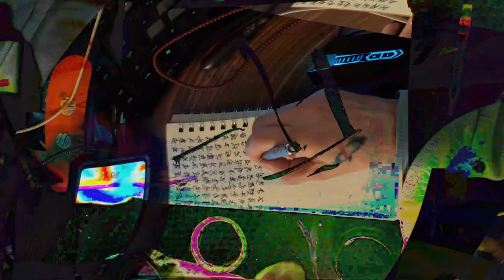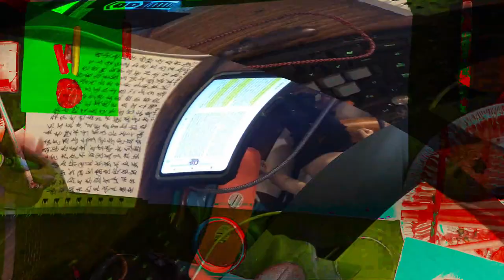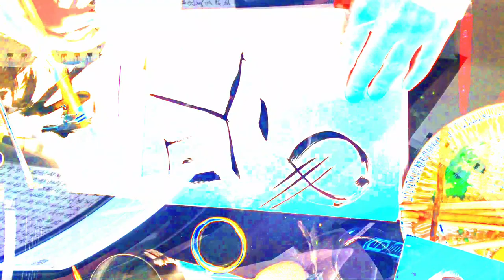[EPILEPSY WARNING] Movie 24 02 16 12h18m12s